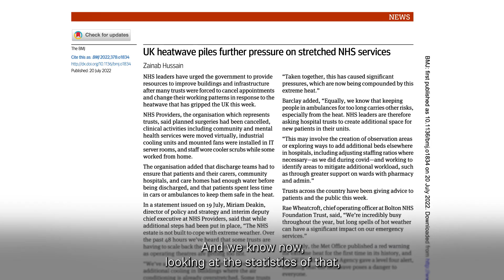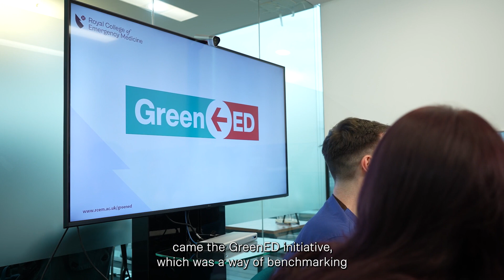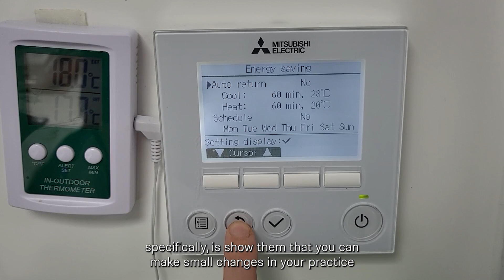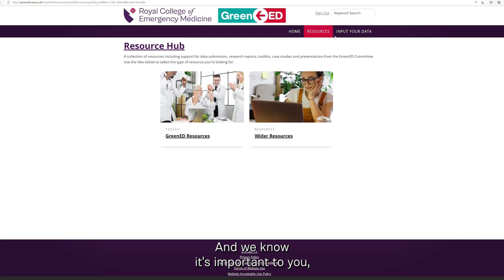GreenED - Environmentally Sustainable Emergency Medicine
Welcome to GreenED, a Royal College of Emergency Medicine (RCEM) initiative to measure and reduce the environmental impact of Emergency Departments in the UK, thus driving environmentally sustainable practices within the specialty of Emergency Medicine (EM).